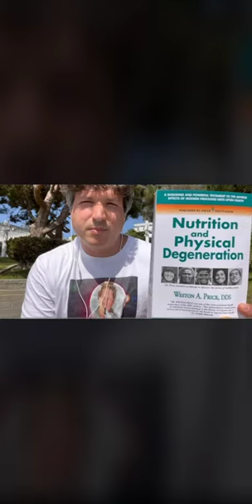Book Lovers 📚 Pottenger's Cats We Want To Live The Recipe for Living Without Disease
📚   The Doctor's Heart cure by Al Sears
📚 Good Calories Bad Calories by Gary Taubes
📚 The Great Cholesterol Myth by Jonny Bowden & Stephen Sinatra
📚 The Cholesterol Myths by Uffe Ravnskov
📚 The Great Cholesterol Con by Malcolm Kendrick
📚 Know Your Fats by Mary Enig
📚 Eat Fat Lose Fat by Mary Enig & Sally Fallon
📚 The Heart Revolution by Kilmer McCully
📚  Creative Evolution by Henri Bergson (1907)
📚  Silent Spring by Rachel Carson (1962)
📚 The Clan of the Cave Bear by Jean M. Auel (1980)

📚 The Horrors of Vaccination by Charles M. Higgins (1920)
📚  Dissolving Illusions by Roman Bystrianyk and Suzanne Humphries (2013)
📚 Miller's Review of Critical Vaccine Studies by Neil Z. Miller (2016)
📚  Vaccines, Autoimmunity, and the Changing Nature of Childhood Illness by Thomas Cowan (2018)
📚  The Moth in the Iron Lung: A Biography of Polio by Forrest Maready (2018)
📚  Turtles All The Way Down: Vaccine Science and Myth (2022)

📚  Pottenger's Cats by Francis M. Pottenger Jr.
📚 Nutrition & Physical Degeneration By Weston A Price
📚 The Fat of the Land by Vilhjalmur Stefansson
📚 We Want To Live By Aajonus Vonderplanitz
📚 The Recipe for Living Without Disease by Aajonus Vonderplanitz
📚 The Vegetarian Myth: Food, Justice, and Sustainability by Lierre Keith (2009)

📚  Fasting and Man's Correct Diet by R. B. Pearson (1921)
📚  Confessions of a Medical Heretic by Robert S. Mendelsohn (1979)
📚  Male Practice: How Doctor's Manipulate Women  by Robert S. Mendelsohn  (1981)
📚 How To Raise A Healthy  Child In Spite of Your Doctor by Robert S. Mendelssohn
📚 What Really Makes You Ill ? By Dawn Lester and David Parker (2019)
📚 Inversion by Dr Gary Fettke
📚 Lies My Doctor Told Me by Ken Berry
📚 For Your Own Good by Jacob Sullum
📚 Fat Politics by J. Eric Oliver
📚 Nourishment by Fred Provenza
📚  This Is Your Mind On Plants by Michael Pollan (2021)
📚 Caffeine Blues by Stephen Cherniske (1998)
📚  The Ion Effect by Fred Soyka (1977)
📚  Beating Alzheimer's: A Step Towards Unlocking the Mysteries of Brain Diseases by Tom Warren (1991)
📚  Dirty Electricity by Samuel Milham MD Mph (2010)
📚  The Invisible Rainbow by Arthur Firstenberg (2016)
📚  The Untold Story of Milk by Ron Schmid ND (2003)
Sally Fallon
📚  The Raw Milk Revolution by David E Gumpert (2009)
Joel Salatin

📚  Mummies, Cannibals and Vampires: The History of Corpse Medicine from the Renaissance to the Victorians by Richard Sugg
📚 FIRST WATER: The Use of Urine and Sexual Fluids as Medicine by Caraf Avnayt

📚 A Natural History of HomosexualityA Natural History of Homosexuality by Dr. Francis Mark Mondimore

QUANTUM HEALTH BOOKS:
📚 THE HOLOGRAPHIC UNIVERSE BY MICHAEL TALBOT (1991)
📚  THOUGHT VIBRATION BY WILLIAM W. ATKINSON (1906)
📚  GOING SOMEWHERE BY ANDREW MARINO (2011)
📚  The Body Electric by Robert O. Becker (1985)

Cancer:
📚 The Cancer Code by Dr Jason Fung
📚 Cancer and Heart Disease: The Macrobiotic Approach to Degenerative Disorders  by Michio Kushi and Robert S. Mendelsohn  (1982)
📚  Defeating Cancer! The Biological Effect of Deuterium Depletion by Gabor Somlyai (2002)
📚  Cancer Is Not A Disease - It's A Survival Mechanism by Andreas Moritz (2005)

📚  The Care and Feeding of Children by Luther Emmett Holt (1894)
📚  Last Child in the Woods: Saving Our Children From Nature-Deficit Disorder by Richard Louv (2005)
📚  Deschooling Society by Ivan Illich (1970)
📚 The Underground History of American Education by John Taylor Gatto (2000)

📚 Diseases of Exotic Animals: Medical and Surgical Management by Joel D. Wallach and William J. Boever (1983)
📚  Let's Play Doctor!  by Joel D. Wallach and Ma Lan (1989)
📚  Dead Doctors Don't Lie by Joel D. Wallach and Ma Lan (1994)
📚  Rare Earths: Forbidden Cures by Joel D. Wallach and Ma Lan (1994)
📚 Hell's Kitchen: Cause, Prevention & Cure of Obesity, Diabetes & Metabolic Syndrome by Joel D. Wallach and Ma Lan (2005)
📚 Epigenetics: The Death of the Genetic Theory of Disease Transmission by Gerhard N. Schrauzer, Joel D. Wallach, and Ma Lan (2014)
📚 The Truth about Nutrition by Joel D. Wallach (2016)
📚 It's All in Your Head! How the 12 Cranial Nerves in Your Head Effect Your Bodies Health and How to Fix It... Without a Doctor by Joel D. Wallach and Ma Lan (2020)